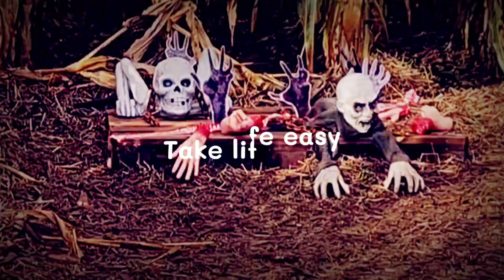ผจญภัยเขาวงกต